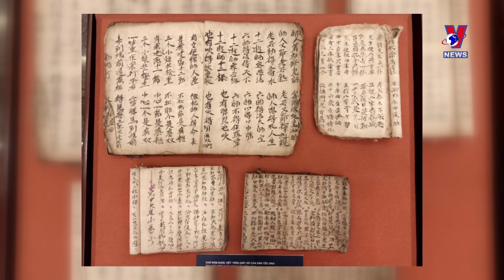越南多地文化遗产被列入国家级非物质文化遗产名录